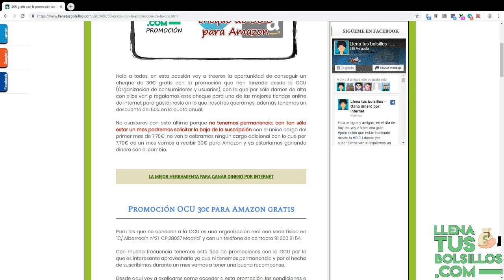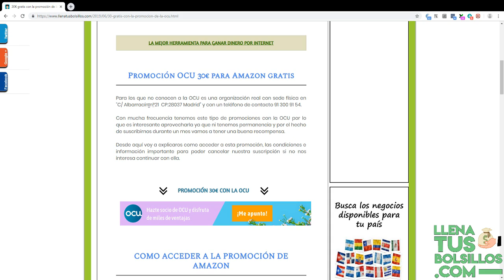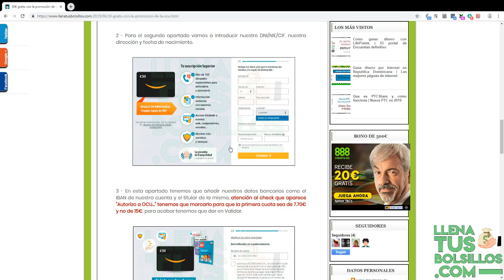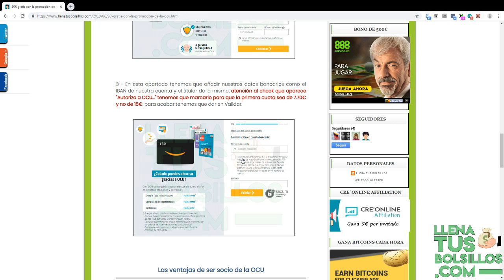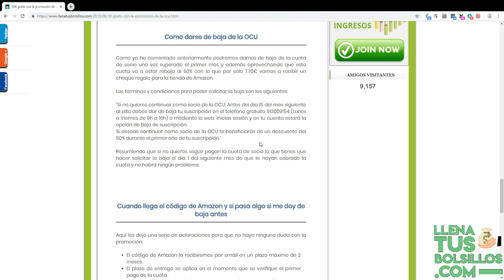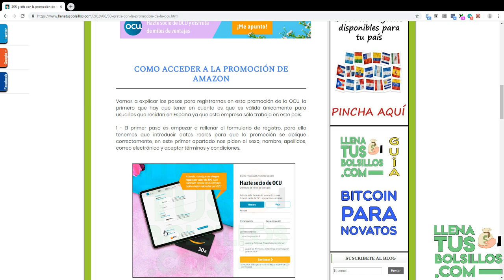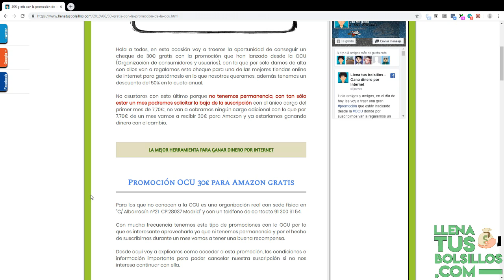Nueva promoción OCU | 30€ para Amazon - Como conseguirlo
🔴  NUEVO VÍDEO   🔴

Es una promoción que es válida para usuarios que vivan en España.

Después del primer mes podremos darnos de baja y sólo pagar 7.70€ por la primera couta, por lo que al cambio estaremos ganando dinero.